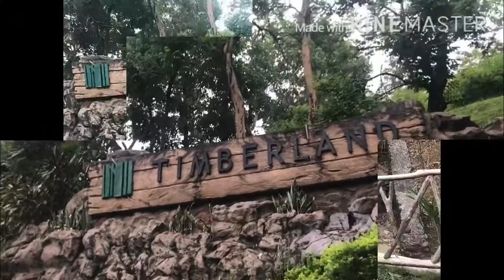Jogging part 2 || Timberland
Sa wakas! Naakyat ko na din .